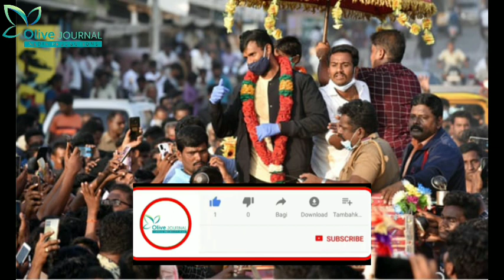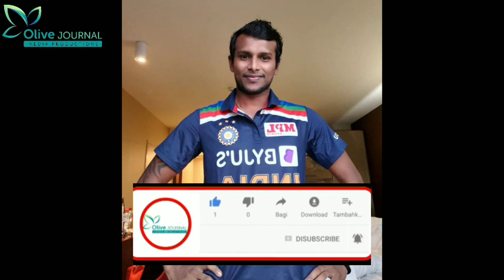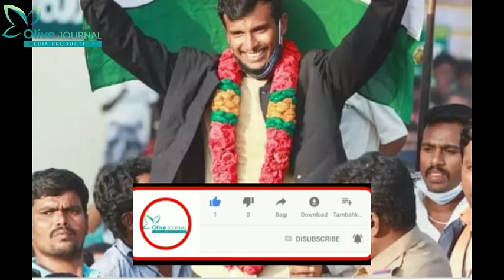THE STORY OF T. NATARAJAN | OLIVE JOURNAL | Maylkatkal